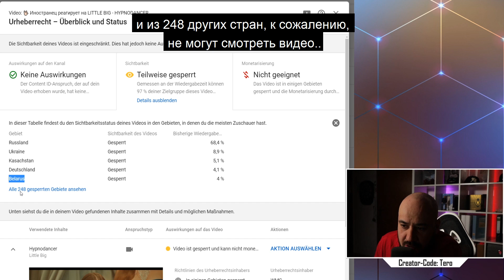🖖🏻 Иностранец реагирует на LITTLE BIG - HYPNODANCER (Перезагрузка на ВК)